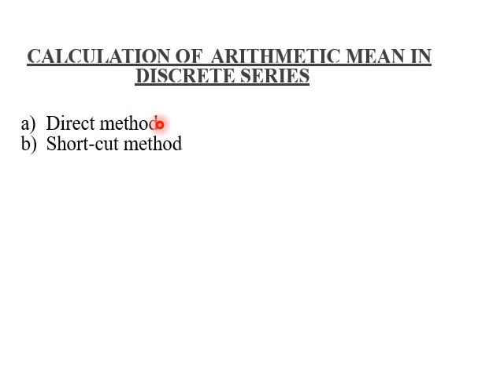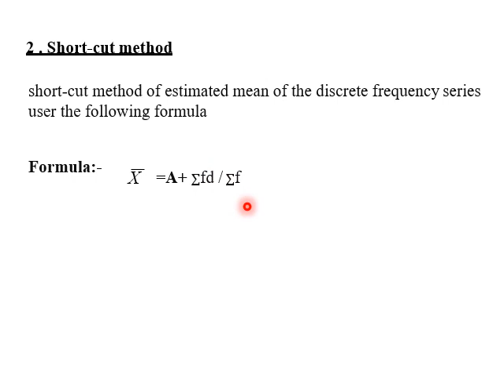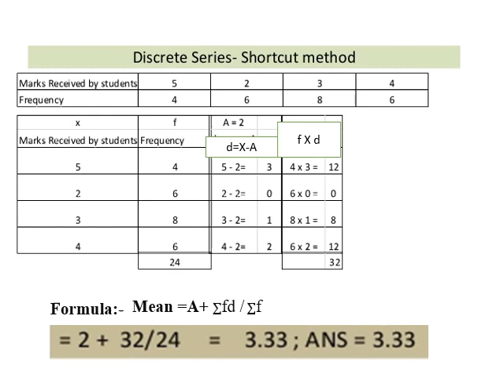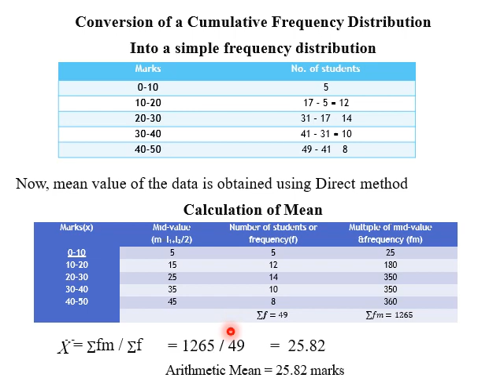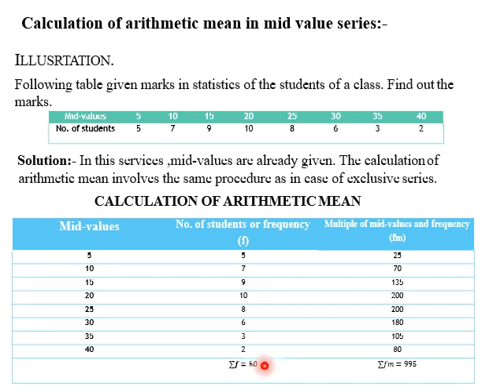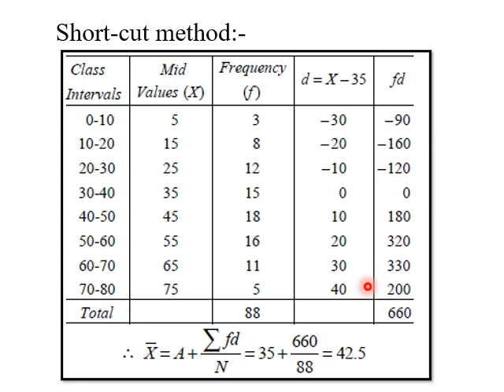Mean Part- II (Discrete and Continuous Series)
B.Sc. Part IIIrd Paper IIIrd (Statistics)